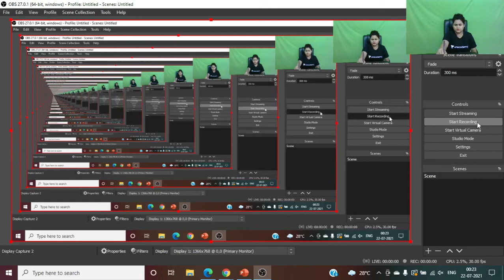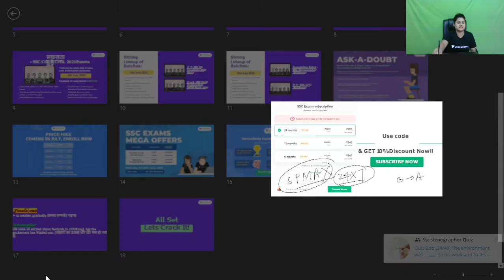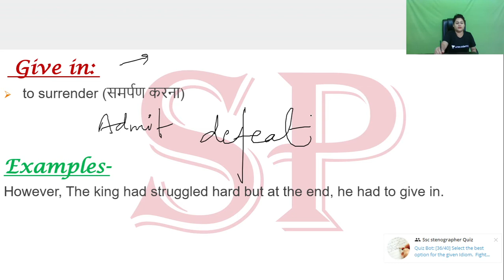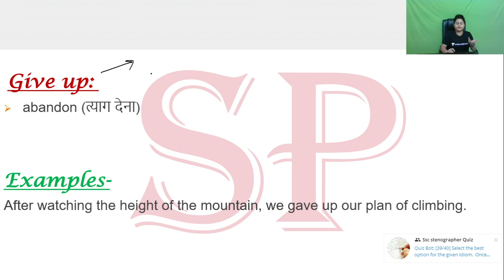PHRASAL VERB - GIVE IN AND GIVE UP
In this session, Shambhavi Ma'am will discuss Phrasal Verbs.